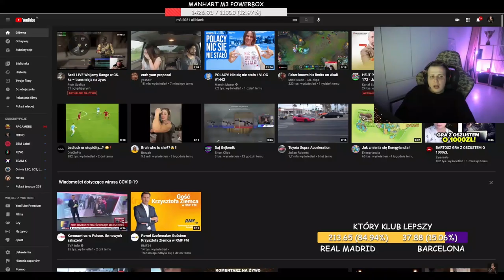NITRO - SYTUACJA EREKCYJNA *byku weź się połóż bo takiego nie będziemy mieli*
NITRO # maruś, kamuś, rafonix, isamu, nitro, friz, wersow, lexy, team x, fame mma, szpaku, sandra